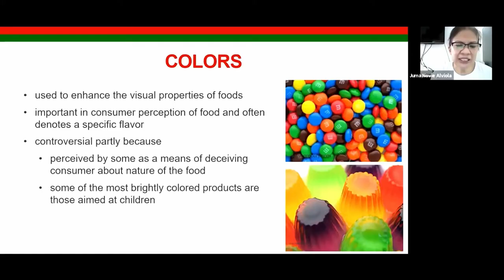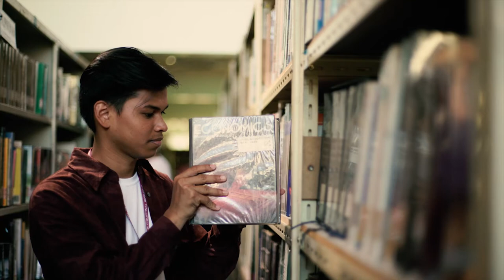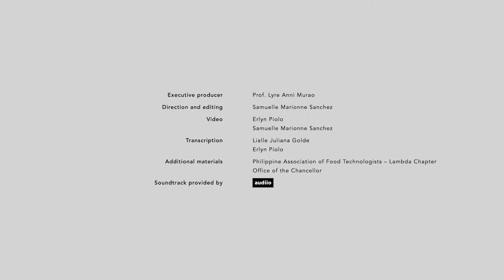UP Mindanao welcomes back first batch of students for limited face-to-face campus activities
Chancellor Murao: “This is an opportunity for us to maximize the utility of blended learning so that we can provide our students the platform to have an education that is personal, collaborative, and engaged with the real world.”

UP Mindanao welcomes back graduating students of the BS Food Technology and MS Food Science programs during its flag ceremony on 18 April 2022. The CHED Regional Office previously approved the University's request for the pilot implementation of limited face-to-face (F2F) classes for students who need hands-on laboratory and field work for the completion of their theses. With the students’ gradual return to the campus, the University officials, faculty, and students continue to emphasize the importance of observing all protocols for protection against COVID-19.

Other graduating students who need to be on the field for their theses may request for limited F2F in compliance with CHED-DOH Joint Memo Circular and the UP VP for Academic Affairs' memo on the gradual re-opening of campuses.

Madayaw ug malipayong pagbalik sa UP Mindanao, mga Iskolar ng Bayan!